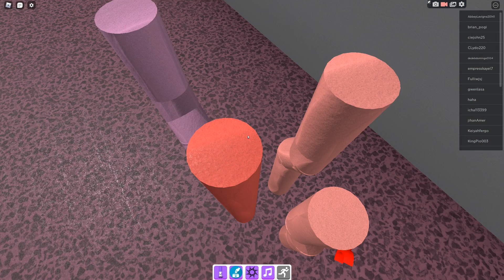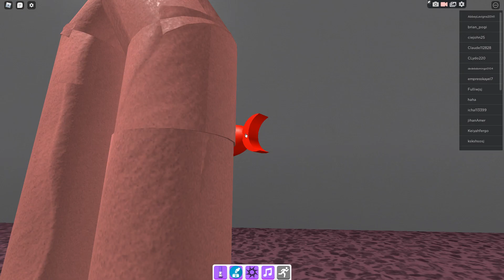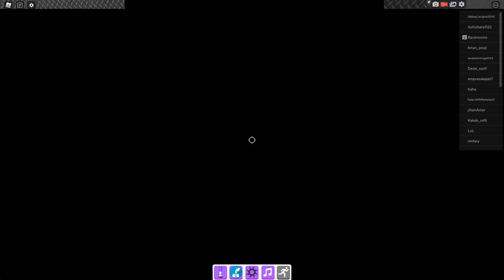finding markers - washable kingdom